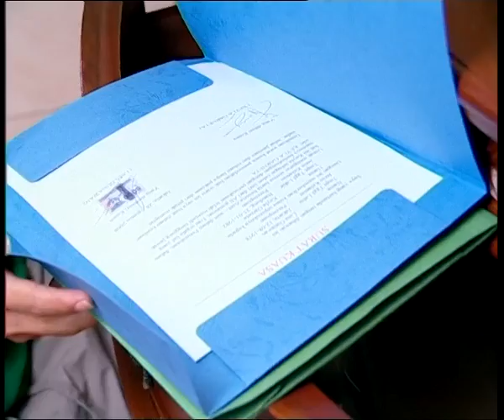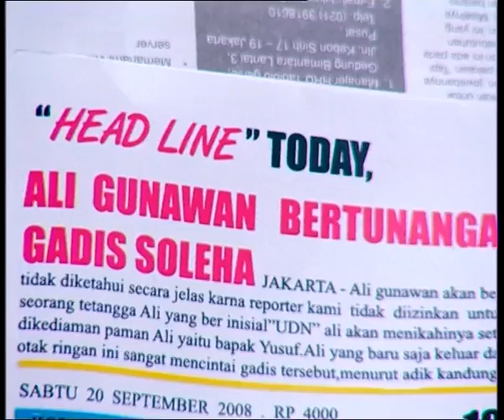Syarifa - Episode 18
Selamat Menonton